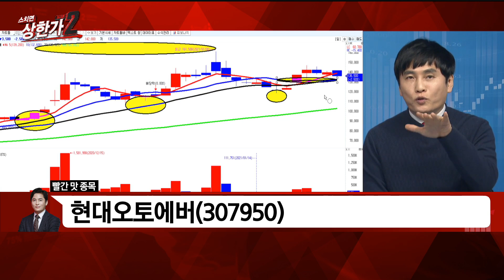[최창준의 빨간맛 종목] 현대차 그룹 소프트웨어 결정체 #01/26